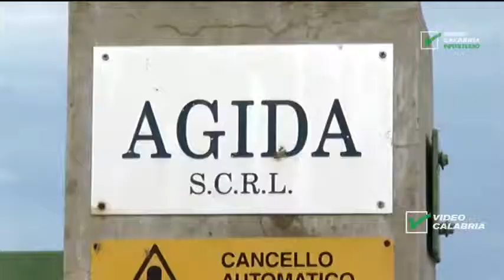Servizio Tg Tornado, chiesto stato di emergenza - Infostudio 27 Novembre 2018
La Regione Calabria chiederà subito al Governo di dichiarare lo stato di calamità naturale per la tromba d'aria abbattutasi domenica su Crotone. Approvate anche le prime misure a sostegno delle imprese: si tratterà di interventi di sostegno al credito destinati al ripristino delle strutture e delle infrastrutture danneggiate...